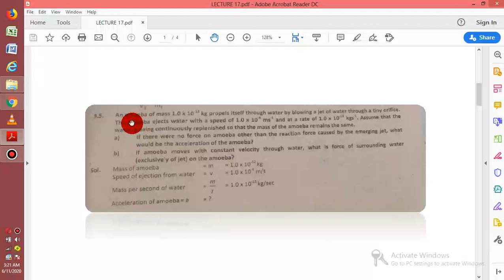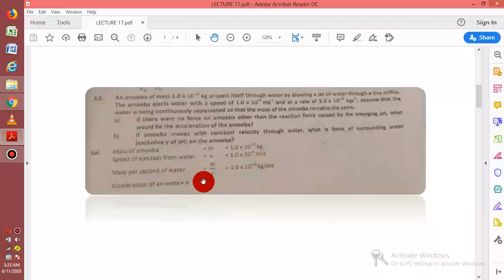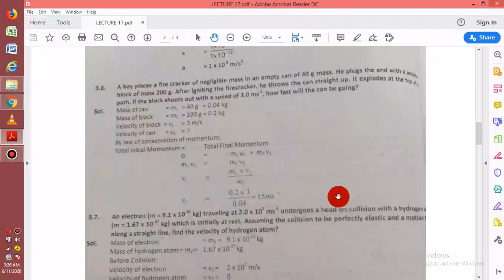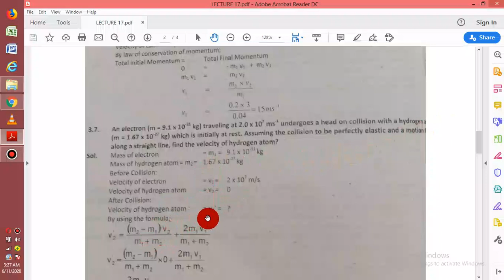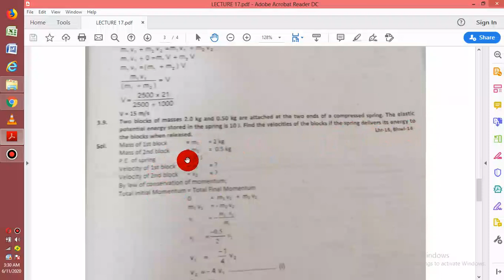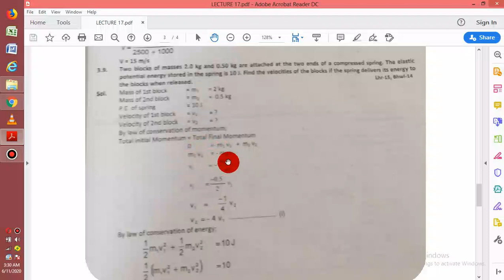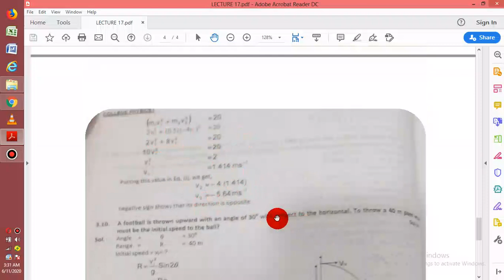Physics 1st Year LEC # 17 Exercise Numerical Problems by Prof. Ahmed Atta Qureshi